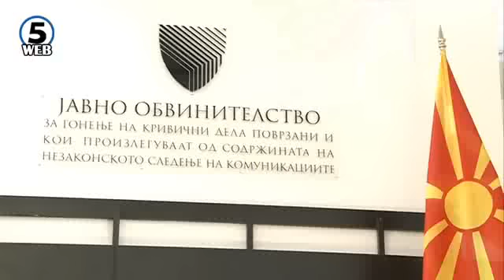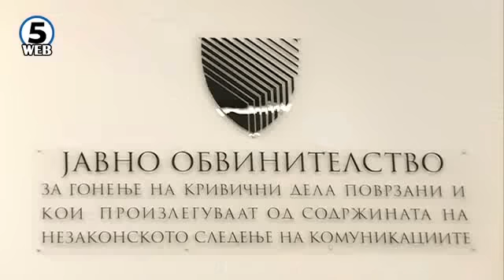СЈО отвори нов предмет „Трезор“, осомничени вработени во УБК и МВР